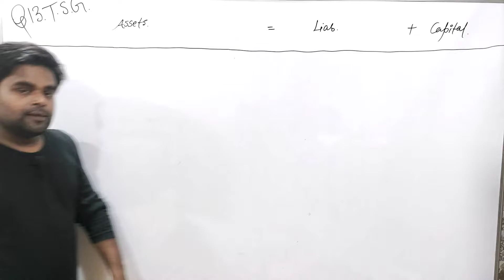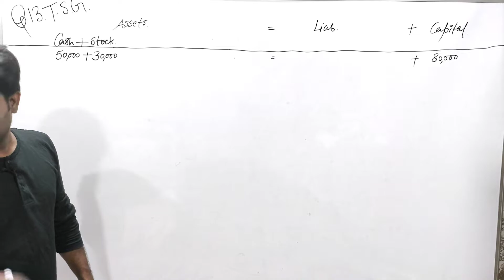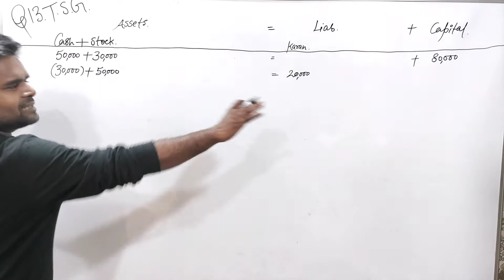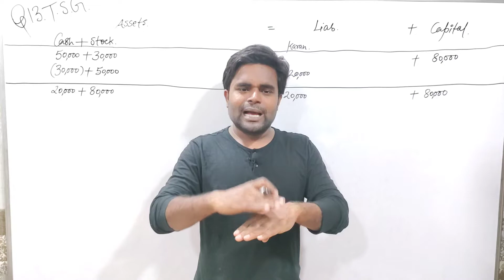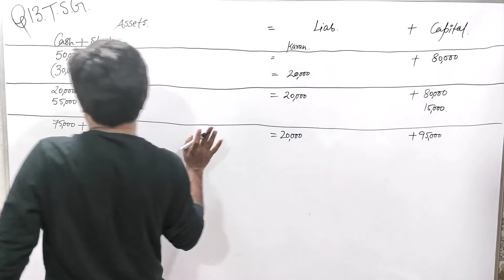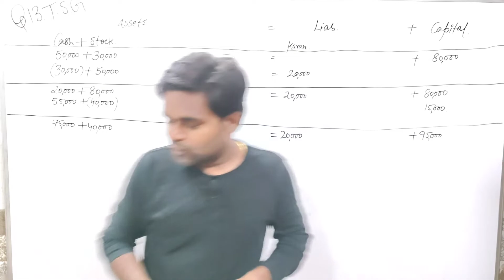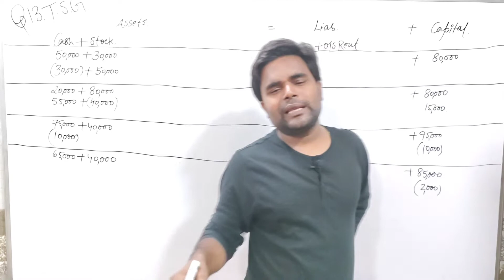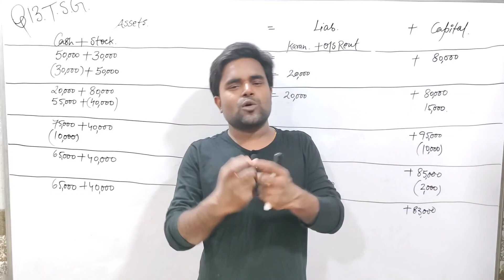Accounting equation Q.13 T.S G